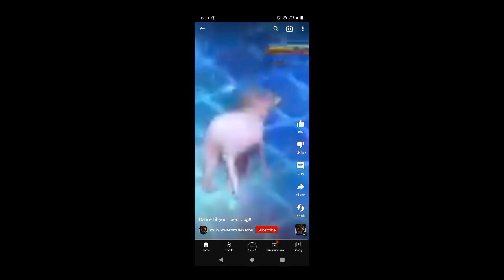happy birthday to @DJ_Baby_Billy and gift for @SheilaAndSkye 💖